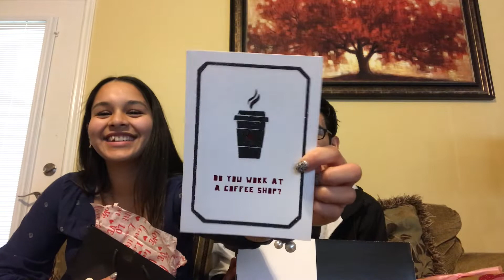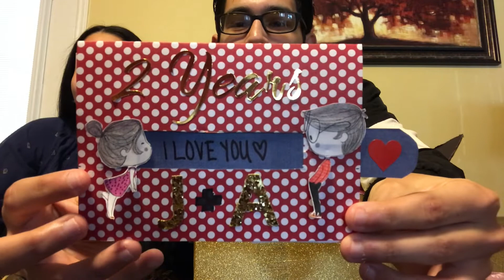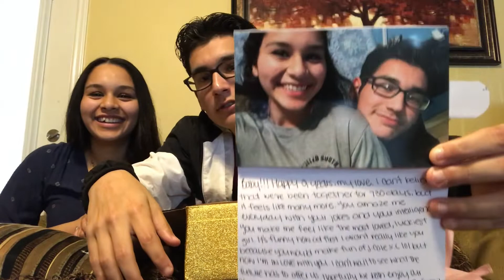A&J: A Special Gifting|| A Ring!!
We open up our late gifts and visit the carnival. A new friend joins the family...